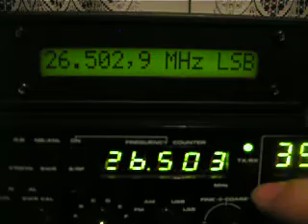Skala cyfrowa do CB - LCD zielony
Przystawka do CB z wszystkimi emisjami.
Wyświetla rzeczywistą częstotliwość nadawania i odbioru CB w emisjach AM/FM/USB/LSB